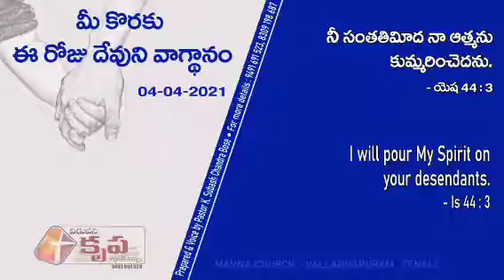Today's God's Promise For U 04 April 2021.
My Spirit